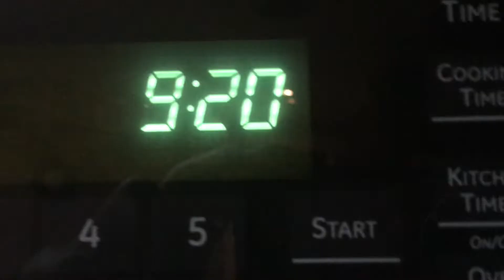When I beg for food + My workout Routine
xoxo,
Lulu

Hey! We want to let you know that Lulu is basically treated like a queen! Some people even call her spoiled! We do not force her to make these videos and we just record her randomly

xoxo,

Lulu's Owner

Credits:

Artist Credit
Pete Amato Drums, Keyboard Programming, Producer
Baha Men Composer, Primary Artist
The Berman Brothers Producer, Remixing
Neal Bonsanti Horn Section, Sax (Tenor)
Tanya Calendar Vocals (Background)
Ed Calle Horn Arrangements, Horn Section, Saxophone
Jason Carder Horn Section, Trumpet
Patrick Carey Composer
Rick Carey Vocals, Vocals (Background)
Jeffrey Chea Composer, Drums, Keyboard Programming, Keyboards, Producer, Vocals (Background)
Desmond Child Composer, Executive Producer
Brian Coleman Production Coordination
Tony Concepcion Horn Section, Trumpet
Taunya Cooper Vocals (Background)
Anthony Curtis Composer
Luis Diaz Engineer
Dr. Mo Mixing Engineer
Anselm Douglas Composer
Steve Dudas Composer
Rob Eaton Engineer
Anthony Flowers Composer
Conrad Golding Assistant Engineer
Jules Gondar Drum Programming, Engineer
Scott Gordon Engineer
Colyn Grant Composer
Steven Greenberg Composer
Steven Greenberg Executive Producer, Producer, Vocals (Background)
Nehemiah Hield Composer
Omerit Hield Vocals, Vocals (Background)
Mark Hudson Composer, Drums, Keyboard Programming, Producer
Solomon Linda Composer
Craig Lozowick Engineer
The Magician Drums, Keyboard Programming, Mixing, Producer
Nathan Malki Engineer
Michael Mangini Composer, Engineer, Guitar, Mixing, Producer, Programming
Germán Ortiz Assistant Engineer
Cedric Poitier Composer, Vocals (Background)
Marvin Prosper Composer, Rap, Vocals, Vocals (Background)
Juan Rosario Assistant Engineer
Dennis Scott Composer
Kenneth Scott Composer
Jay Siegel Vocals
Herschel Small Composer, Cowbell, Drums, Guitar, Keyboard Programming, Musical Director, Producer, Vocals (Background)
Isaiah Taylor Bass, Cowbell, Drums, Leader, Vocals (Background)
Montana Taylor Vocals (Background)
Dana Teboe Horn Section, Trombone
Chris Willis Vocal Arrangement, Vocals (Background)